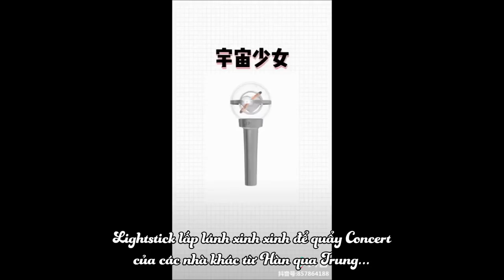[J4F] Chuyện LIGHTSTICK nhà TFBOYS =))))))))))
Nhóm nhạc nổi tiếng tại Trung Quốc, thành lập 5 năm rồi mà Bác Tuấn vẫn chưa cho chúng em cái Lightstick để tụi em quẩy Concert là sao T_T
P/s: Lightstick là cái đèn xinh xinh để quẩy concert đó!!!